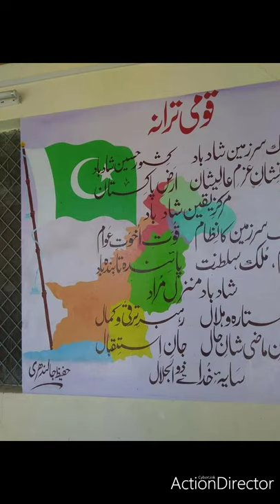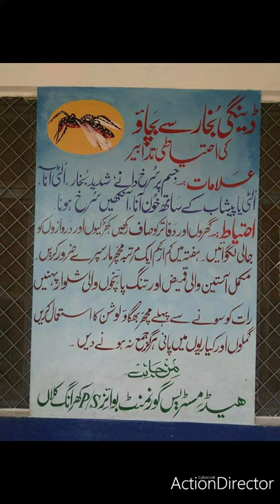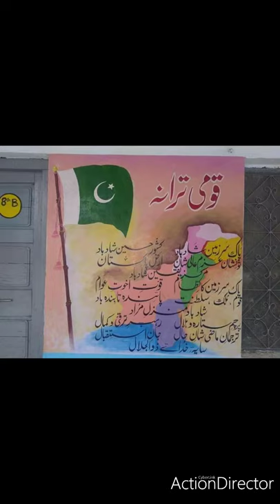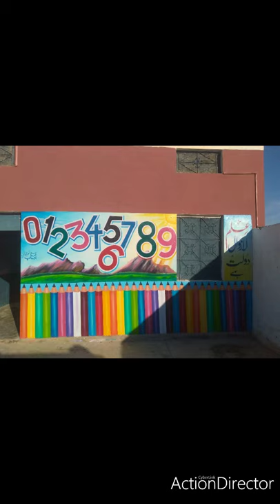AFTAB SHEHZAD ARTS